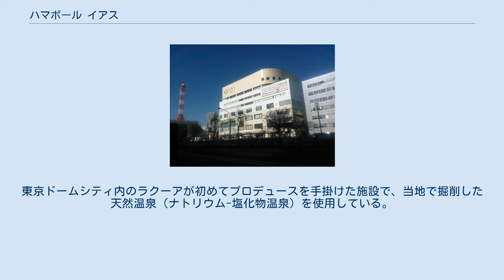ハマボール イアス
ハマボール イアスは、神奈川県横浜市西区北幸にある、ボウリング場・スパ・フィットネスジムを核とした複合アミューズメント施設である。
 前身となる「ハマボール」の旧店舗は、横浜駅西口にほど近い西区北幸の新田間川沿いの新佐伯工業跡に1970年に開業。
地上3階建てで、56レーンのボウリング場・スケートリンク・アーチェリー場・ビリヤード・バッティングセンター・カラオケ店などを備えた施設であった。
老朽化のため2007年に閉館したのち同じ位置に建て替えられ、2009年3月12日に再オープンした。
 リニューアル2周年を翌日に控えた2011年3月11日、東日本大震災により天井が崩落。
10人が下敷きになり、4人が重軽傷を負った。
この一帯は平沼の入江の埋立地にあり、新田間川を挟んだダイエー横浜西口店でも建物周辺に亀裂ができるなどの被害が生じた。
飲食店やスパ、フィットネスジムは順次営業を再開したが、ボウリング場は被害が大きく、利用者数も伸び悩んでいたため事業継続を一旦は断念した。
しかし復活を望む声が多数寄せられたことから、親会社のミツウロコはハマボールの再開を決定。
規模を縮小したうえで、2012年12月15日に営業を再開した。
 鉄骨構造地上8階建で、下記のボウリング場とスパのほか、フィットネスジム「ティップネス」やカラオケ店「パセラ」、飲食店、ドコモショップなどが入る（詳細はショップリスト参照）。
事業協力として、三菱地所および三菱商事が関わっている。
「HAMABOWL EAS」の名称は、「癒す」「easy」「Entertainment And Sports / Spa」の意味が込められている。
 2009年の開館当初は7階・8階の延べ3140m2に32レーンが設けられていたが、2012年の再開時には8階のワンフロア、20レーンとなった。
 SPA EAS（スパ イアス）は4階から7階にかけての延べ6600m2に開設された、18歳以上を対象とした温浴施設。
東京ドームシティ内のラクーアが初めてプロデュースを手掛けた施設で、当地で掘削した天然温泉（ナトリウム-塩化物温泉）を使用している。
 SPA EASに関するカテゴリ: